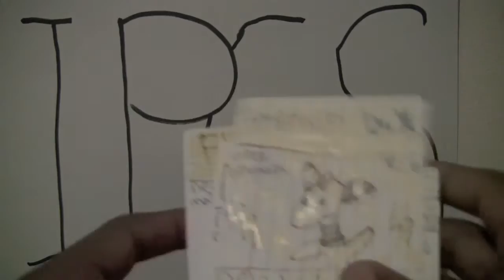IPGS CARDS booster box!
20 packs! can't wait to open!!